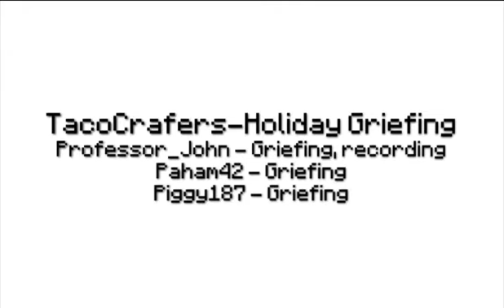Griefing Taco Crafters. Ep: 3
hey guys sorry it took so long to upload part 3 (and yes i know its way past the holidays :)